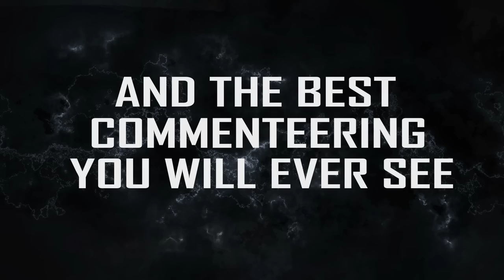Airsoft On The Couch: Trailer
Arriving March 2016:

An Airsoft channel dedicated to the Airsoft Community.
Rather than follow the antics of one player, Airsoft On The Couch follows the teams themselves.

► Sheer Superb Commentary On Team Game-play (For Ages 18+)
► Special Guest's On Every 'Episode'
► "Player With A Reasonably Priced Pistol'
► 'Micro-softers' - Where the younger airsofters get the recognition they deserve.
► Review's Of Gear, Gun's and Sites.